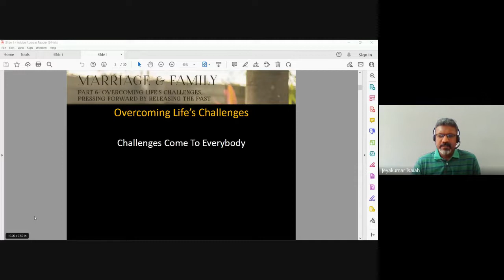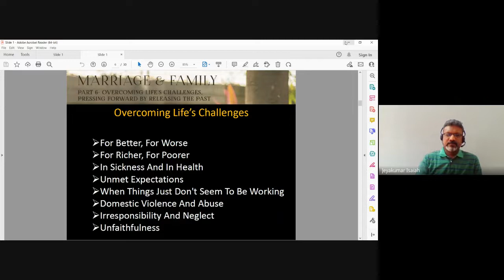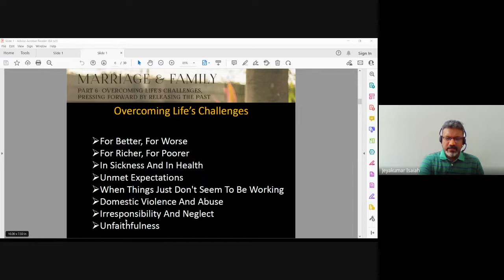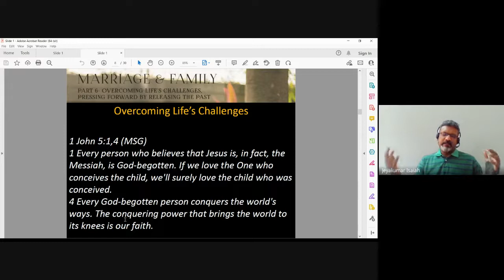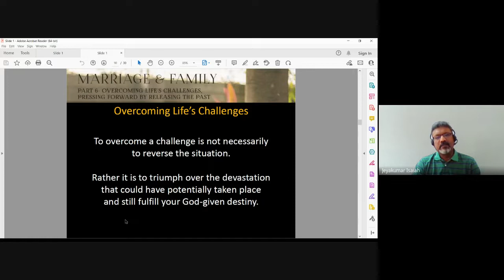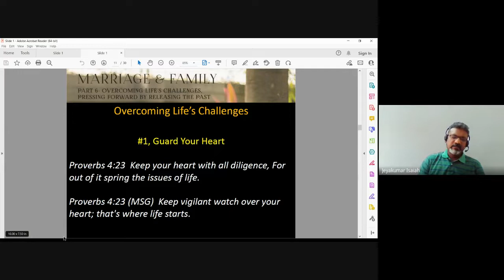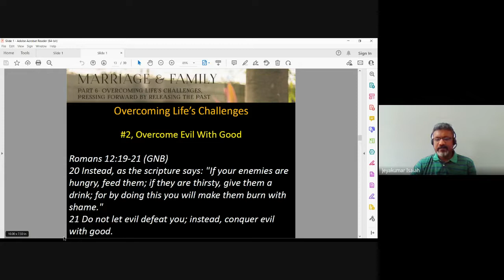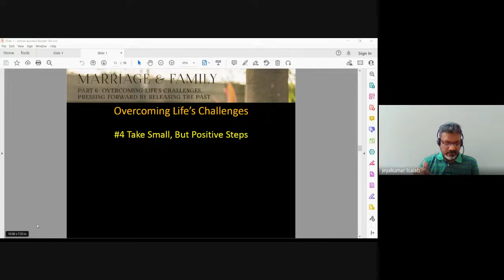Christian Marriage & Family | Lecture 25 : BC202-CM&F-20221101